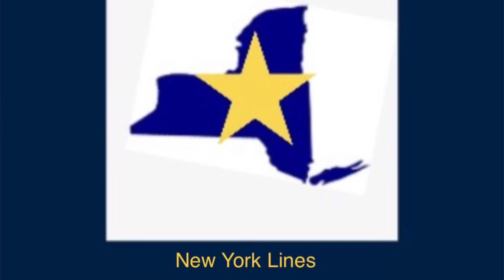S.S. Hugh’s new uncovered detonation footage!